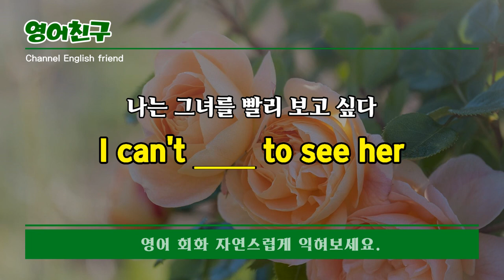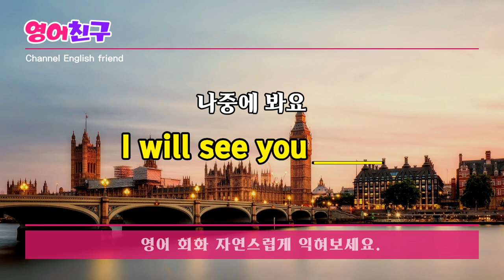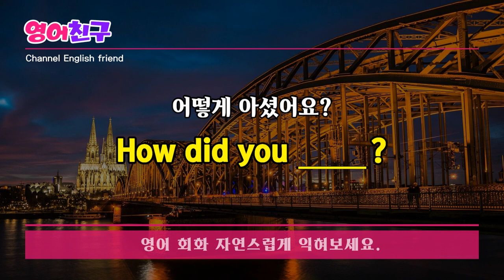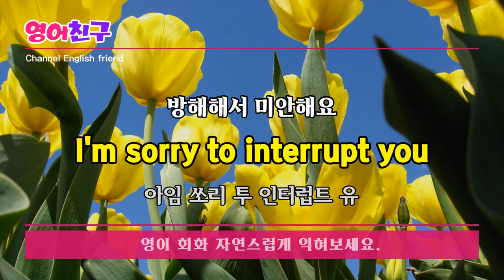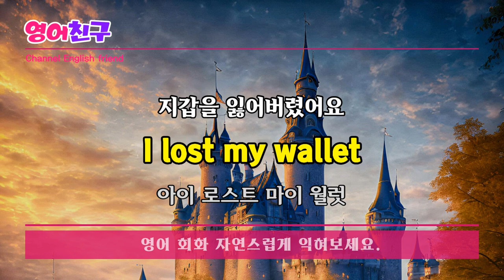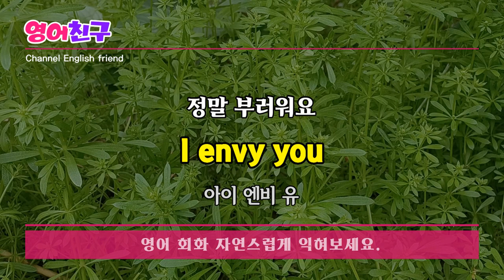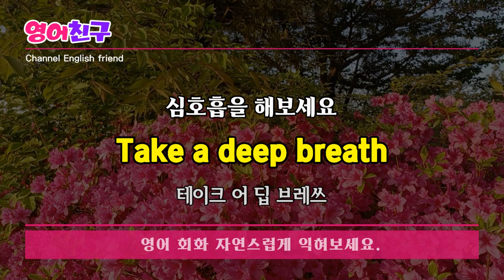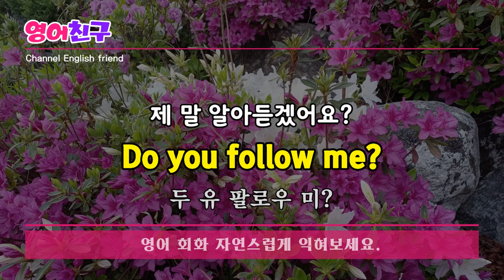#162 일상 영어 편안하게 들으세요~ | 영어가 진짜 들려요 | 900문장 연속 둗기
나는 이해가 잘 안되요
I don't quite understand

메시지를 남기시겠어요?
Would you like to leave a message?

전 목마르지 않아요
I am not thirsty

잘 되고 있어요
It's working out just fine

나는 매우 편안하다
I'm very comfortable

나중에 줘도 돼요
You can give it to me later
등 영어 회화 문장 900개 입니다.